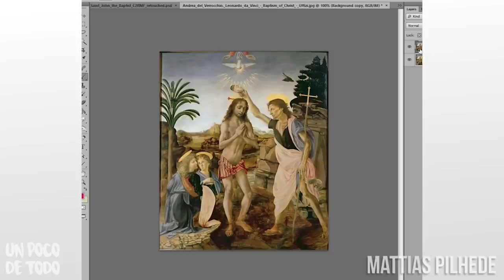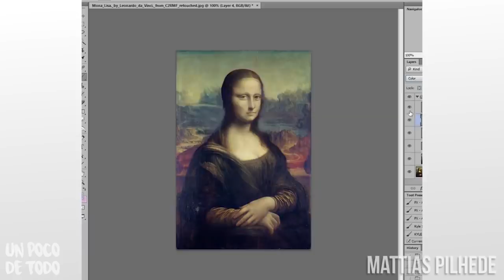Como podar el pasto.